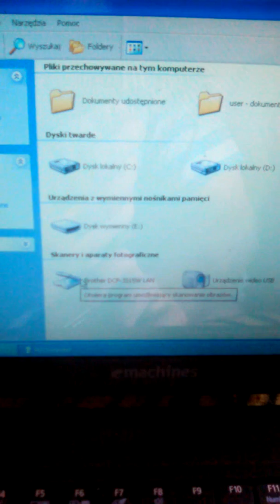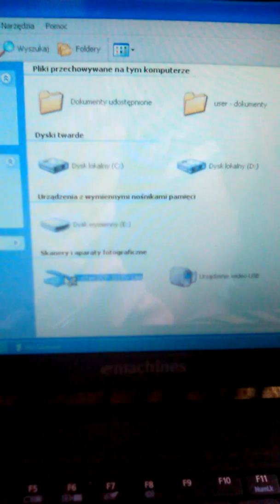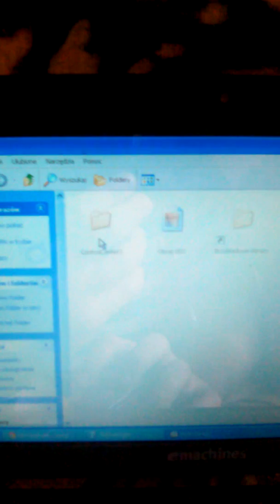Video 11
Plik to zapasowa kopia filmu z tabletu utworzona 2 lata temu. Film, tak jak ogromna część moich filmów to takie tam przypomnienie wydarzeń rodem z życia prywatnego, czasem coś z pracy, bywa też, że rozrywki. Rzadziej publikuję na kanale dokumenty, potwierdzające przeróżne wydarzenia i tym podobne.Miej w pamięci, że ten profil, jest właściwie profilem niekomercyjnym prowadzonym nie dla jakiegoś konkretnego celu, zatem jeśli nie przypadają Ci do gustu opublikowane tutaj materiały, bądź tak kulturalny i nie częstuj mnie jadem, nie pisz obraźliwych komentarzy pod filmem. Po prostu zaserfuj w inne miejsce w necie, takie, które Ci odpowiada - na pewno coś znajdziesz.Ja ze swojej strony zaproponuję Ci obejrzenie jakiejś innej stronki, tu masz pierwszy lepszy przykład